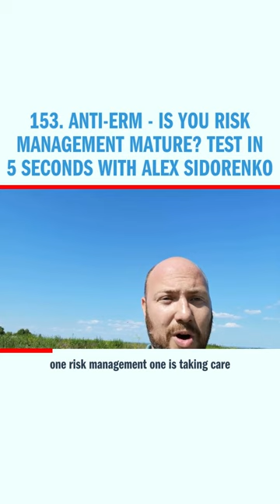153. ANTI-ERM - Is you risk management mature? Test in 5 seconds with Alex Sidorenko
Watch some of the best ideas in risk and decision making at the Risk Management Awareness week, streaming now Alex Sidorenko from RISK-ACADEMY talks about risk management maturity, what it means and what does it look like?

At RISK-ACADEMY we have compiled free videos of lectures, seminars and interviews with Russian risk managers, as well as free templates and examples of the tools required for the implementation of elements of risk management in the organization of small and medium-sized businesses.

Please watch to find out more about risk management webinars we run every week: "RISK ACADEMY free webinars"
-~-~~-~~~-~~-~- Read the latest risk management articles in our English blog or Russian blog

Join the Risk Management Awareness week from 12 to 16 October 2020. Amazing lineup of speakers running online workshops dedicated to integrating risk management into decision making, planning, project management, performance management and core business processes.

Subscribe to RISK-ACADEMY YouTube channel to watch more videos like this Enhance your company's risk management practices and improve the quality of your board's decision making with our advanced risk governance course, which covers everything from traditional risk management elements to advanced risk oversight and includes practical case studies and additional resources to strengthen your board's oversight.